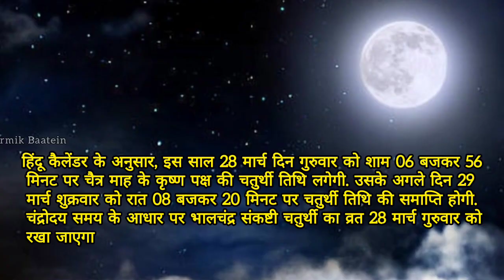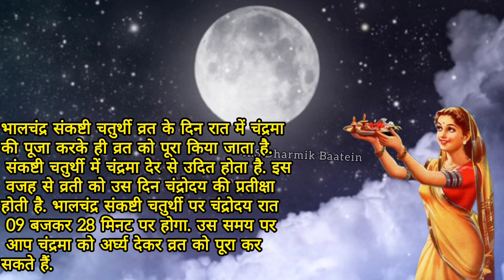Sankashti Chaturthi March 2024|Ganesh Chaturthi Kab Hai|Chauth Kab Hai